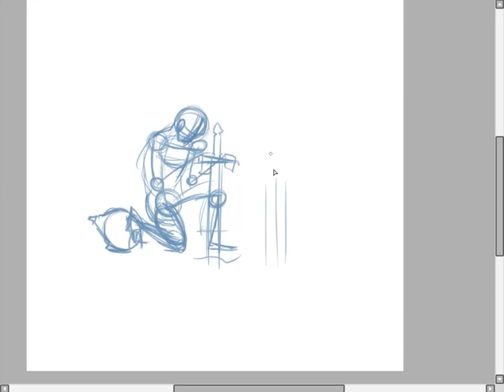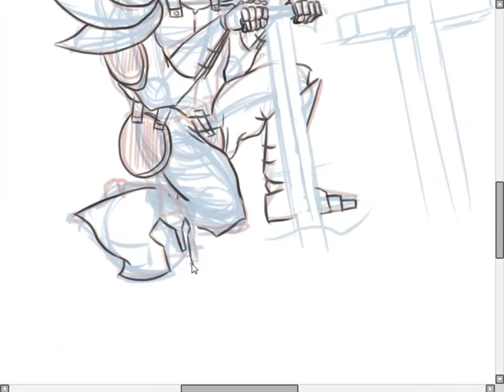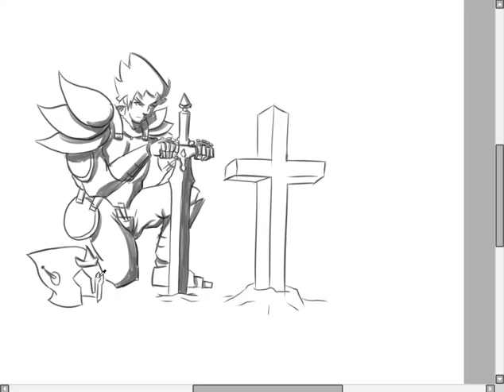How To Draw a Knight!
Just a little practice session. Sorry no audio!

Roughly 20 mins.